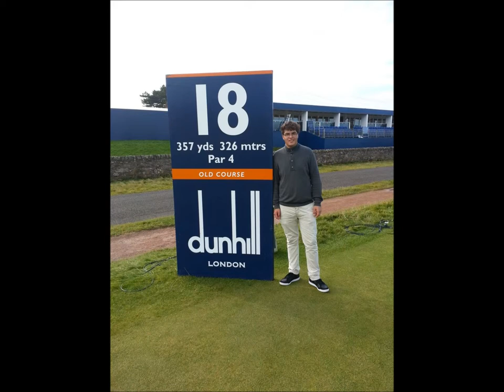Jouney To The UKPCC Finals Part 2 (Sam Greenslade)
Massive thanks to Mark Jones, Ryan Jones and Danny Collins!!! please watch and enjoy the story unfold